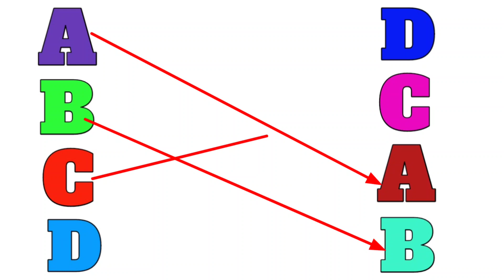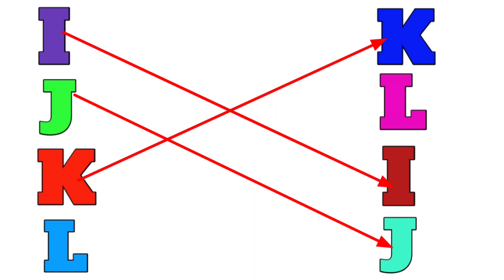match ABC, lkg ukg class, english worksheets for kids,matching letter with picture, englishVarnmala